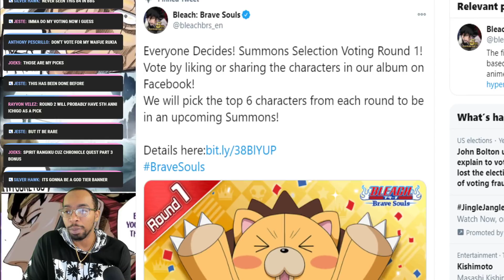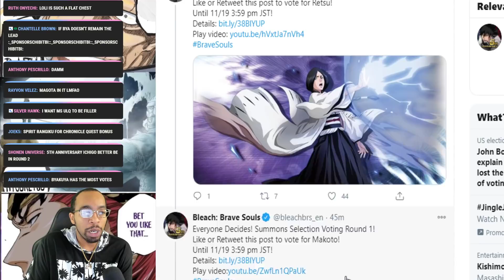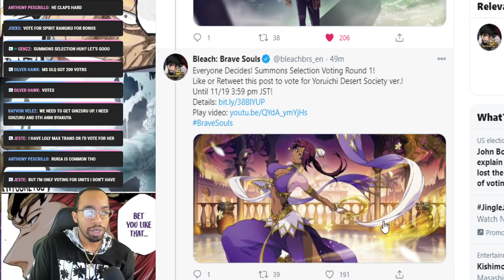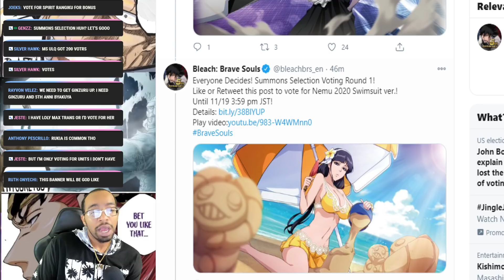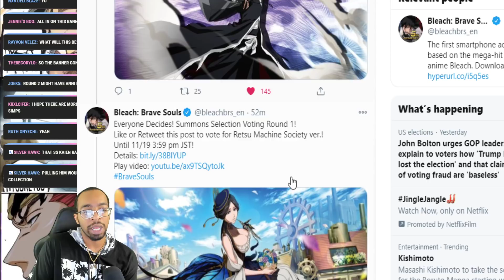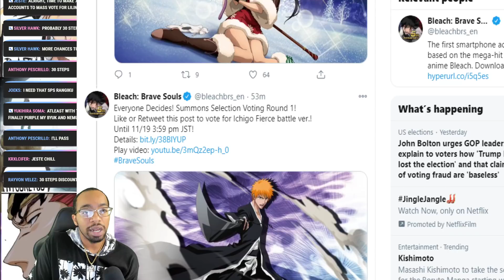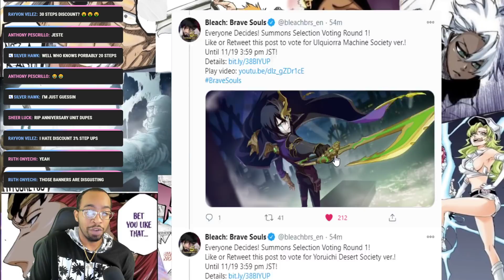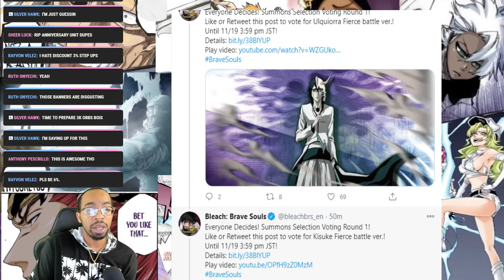5TH ANNIVERSARY BYAKUYA RETURNS!! EVERYONE VOTES SELECTION!! PT 1 | Bleach Brave Souls